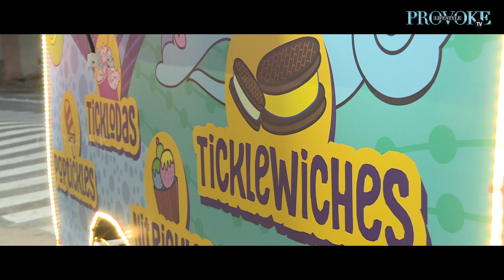Chennai's First Ice Cream Truck | The Tickle Truck | Grub Club | S02 Ep 03 | Provoke TV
In this week's Grub Club, we catch upon the first ever Ice Cream Truck in chennai The Tickle Truck, it serves some exotic flavours of Ice Cream and don't forget to taste their "Spicy" ice creams.

You can spot The tickle truck at your favourite hangout place , Besant Nagar beach , 4th main road between 5 pm to 11 pm.